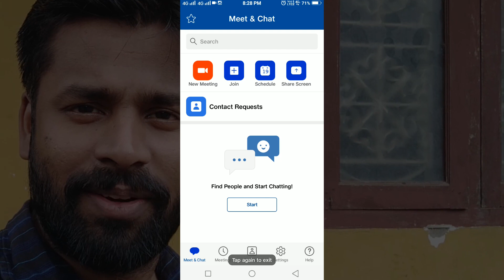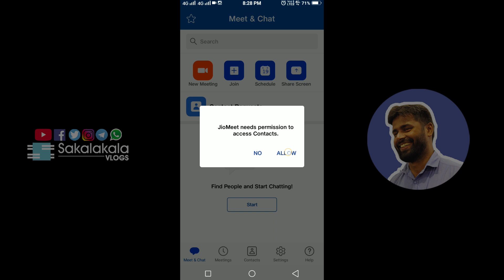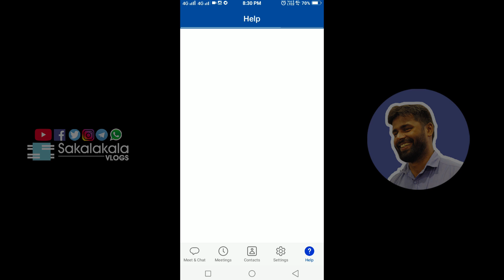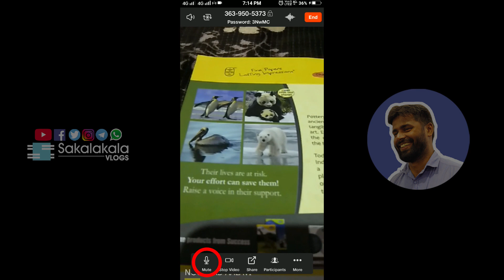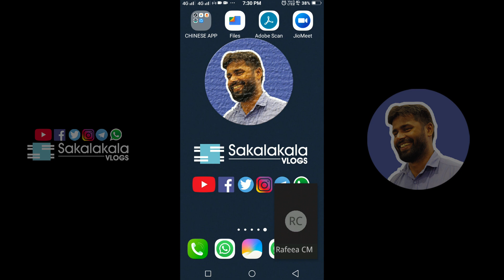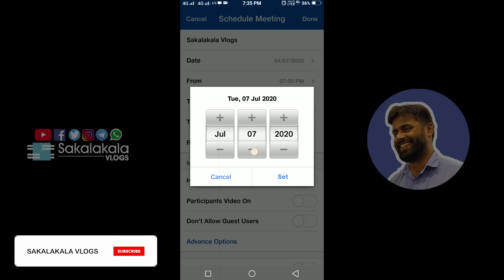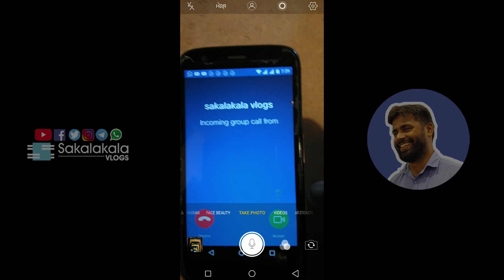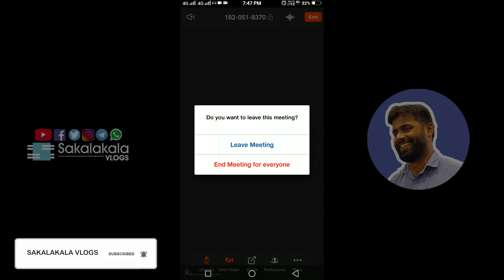JIO MEET എങ്ങനെ ഉപയോഗിക്കാം |വീഡിയോ കോൺഫറസിന് കിടിലൻ ആപ്പ് | HOW TO USE JIOMEET MALAYALAM TUTORIAL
HOW TO USE JIO MEET MALAYALAM TUTORIAL

WHAT ARE THE FEATURES IN JIO MEET

WHICH IS THE INDIAN MADE VIDEO CALLING APP

HOW TO USE JIO MEET IN ANDROID PHONE

HOW TO SIGN IN JIO MEET

TUTORIAL FOR USING JIO MEET

HOW TO DOWNLOAD JIO MEET FROM PLAY STORE

WHICH IS THE BEST INDIAN APP FOR VIDEO CALLING

HOW TO HOST IN JIO MEET

HOW MANY PEOPLE CAN PARTICIPATE IN JIO MEETING

HOW TO PRESENT IN JIO MEET

HOW TO PIN A PERSON IN JIO MEET

HOW TO SHARE THE MEETING CODE IN JIO MEET